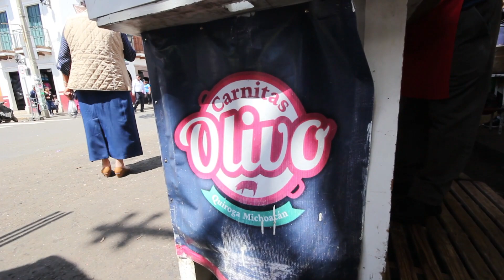QUIROGA MICHOACAN " PROBANDO LAS FAMOSAS CARNITAS OLIVO "